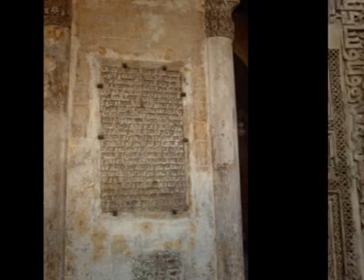Le Caire - Mosquée Ibn Tûlûn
La mosquée Ibn Tûlûn, l'une des merveilles architecturales du Caire... La musique de fond est la chanson "Ahl Almadina" par Arwa (album "Enta Arefni", 2006).

Ibn Tûlûn, one of the most beautiful medieval mosques in Cairo... The music : Arwa's song "Ahl Almadina" (on "Enta Arefni", 2006).